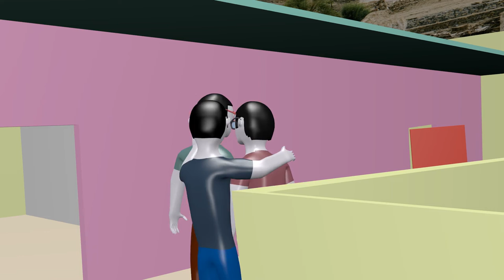Phir hera pheri spoof | Akshay Kumar , Paresh Rawal & sunil Shetty | Best comedy video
Phir Hera pheri spoof, phir Hera pheri comedy video ,
Actor - Akshay Kumar , Paresh Rawal , sunil Shetty